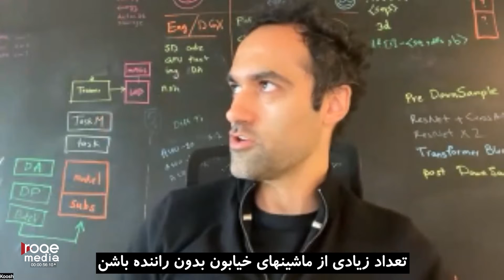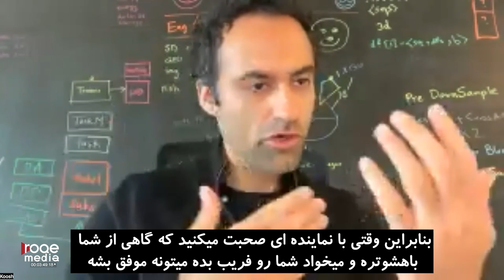Roqe Moment - Kooshiar Azimian on how AI can malfunction and undermine human society... با زیرنویس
Tech entrepreneur Kooshiar Azimian on how AI can malfunction and undermine human society…

با زیرنویس فارسی